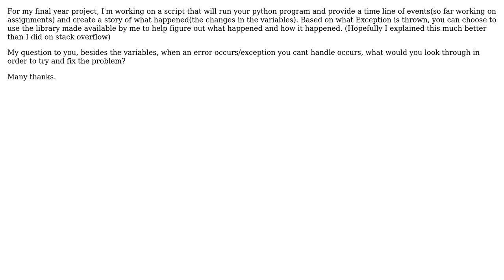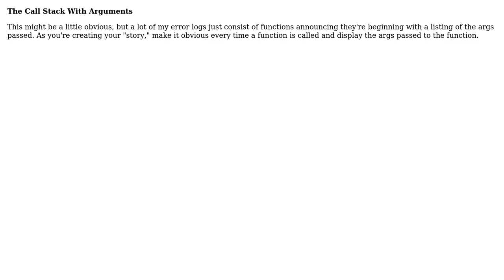Error handling, creating time line, need help defining what aspects of the environment need...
Software Engineering: Error handling, creating time line, need help defining what aspects of the environment need tracking

With thanks & praise to God, and with thanks to the many people who have made this project possible! You are responsible for your own actions.